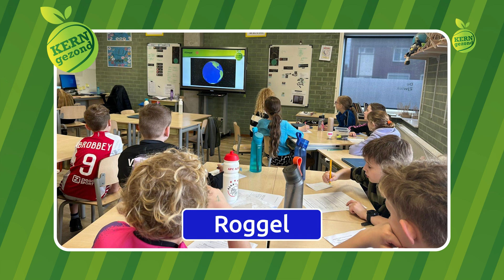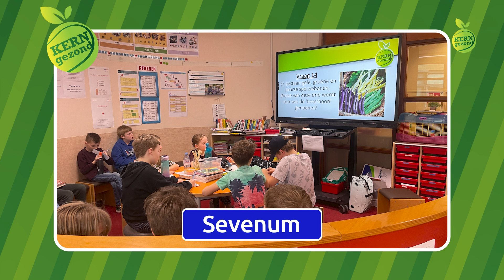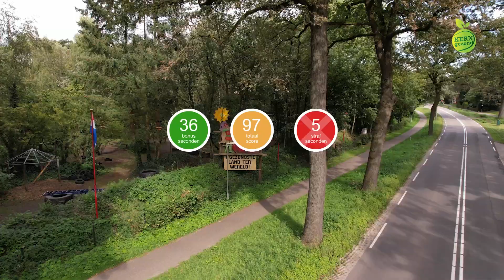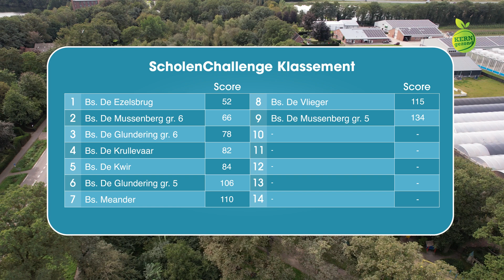KERNgezondTV s8 afl. 17 - week 15 2024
KERNgezondTV is onderdeel van KERNgezond.

KERNgezond is actief in het bedrijfsleven, onderwijs en zorginstellingen. Aan de hand van de pijlers gezond bewegen, gezonde voeding en gezond gedrag worden doelgroepen geïnspireerd.